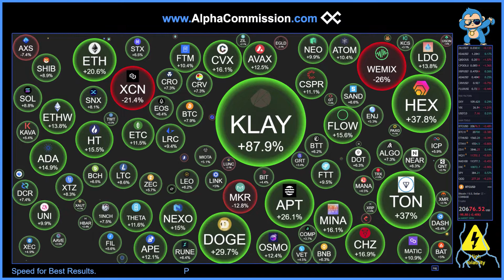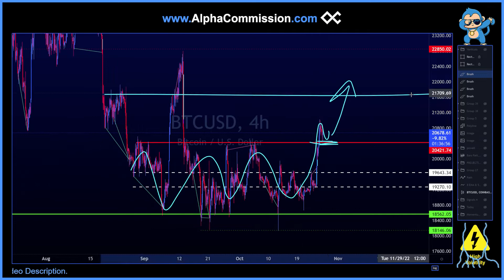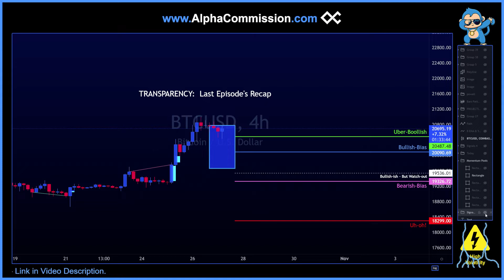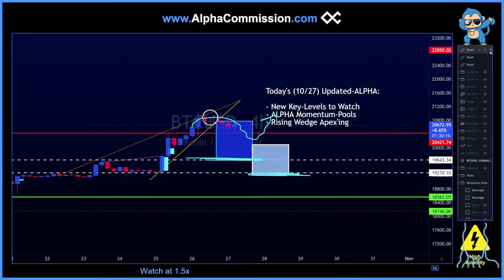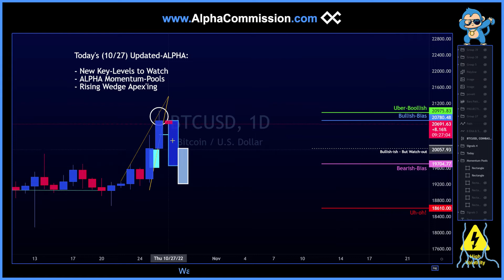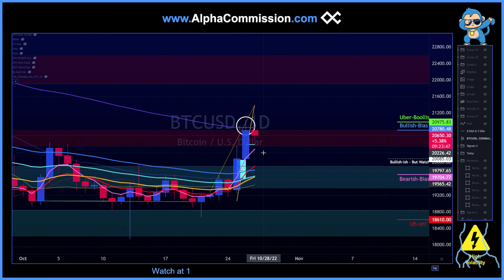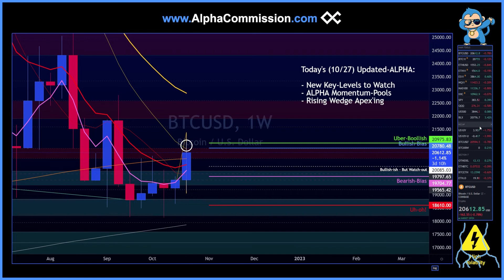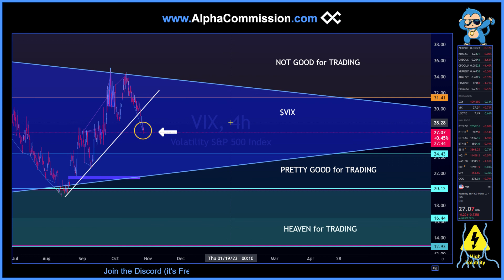15-MIN BITCOIN: Key-Levels; ALPHA Momentum-Pools; Volatility; EMAs; VIX & DXY Dollar - Full-Analysis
Stocks & Crypto - TECHNICAL ANALYSIS - Chart Trade Setups.  MARKET ANALYSIS & KEY LEVELS to WATCH - CHAPTERS:
00:00:00 - INTRO: GDP & Inflation Data Coming-up!
00:01:50 - BITCOIN: Trend/Price-Action
00:03:58 - TRANSPARENCY: Keeping Us Honest/Calls-Review
00:04:57 - BITCOIN: ALPHA Momentum-Pools
00:06:32 - RISK-FACTORS: Rising-Wedge Update
00:09:50 - ALPHA-SIGNALS: Key Price-Levels to Watch
00:14:41 - BITCOIN: Volatility-Updates
00:15:41 - BITCOIN: Moving-Average EMAs
00:19:29 - ($DXY) US Dollar & ($VIX) Volatility

OUR MOTTOS:

1.) ALWAYS be Taking your Profits; ALWAYS be Selling in a Macro-Downtrend;
2.) DON'T be a Perma-Bear; DON'T be a Perma-Bull!  Be a clever little Alpha-Monkey & stay open-minded!
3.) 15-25% PUMPS are often a Great Opportunity to Take Profit & Buy-back on 15-25% Pull-backs.
4.) You do NOT always have to be Trading or Holding; You can Take a Break & Come Back to Trade the Chart As-is (Don't stress yourself!)
5.) Don't be Loyal to these Coins - these Coins won't be Loyal to You! Put food on your table & ALWAYS be taking your Profit!

[Keywords]
$BICO  $BLOK  $BTC $CPOOL $GALA  $HTR  $KDA  $LRC  $LSS  $LTO  $QRDO  $ROSE  $TRVL  $TRIAS  $UOS  Kadena Oasis Network $Bico Biconomy $Shib Shiba Inu Bitcoin Ethereum Cryptocurrency Grayscale Bitcoin Trust CME Gap $ADA Cardano $ZIL Zilliqa $ETH Ethereum Technical Analysis